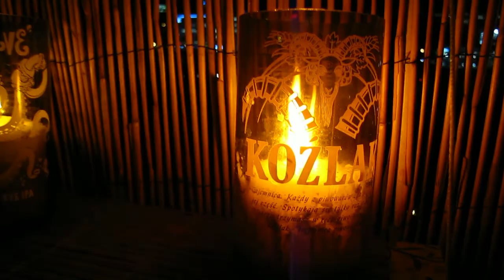Świecznik z butelki po piwie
W filmie pokażę w jaki sposób można wykonać piwny świecznik z butelki po piwie ze wzorem namalowanym farbą.